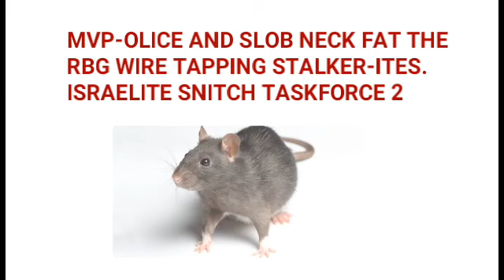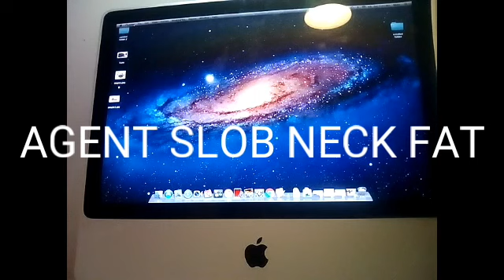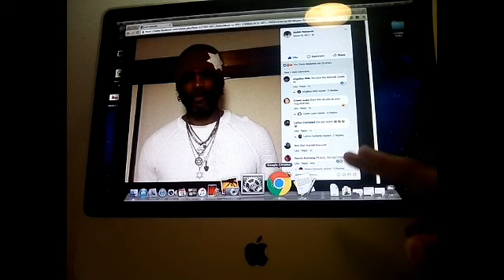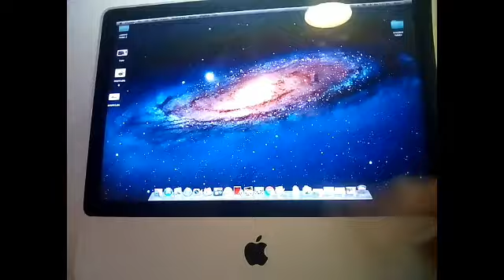TORAH KNIGHTS - SECRET AGENT POLICE CIA SQUAD.THE TORAH KNIGHTS WATCHLIST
ORDER HEBREW ISRAELITE GARMENTS ONLINE SHOP FOR ONLINE HEBREW GARMENTS ONLINE!! GENESIS DESIGNZ